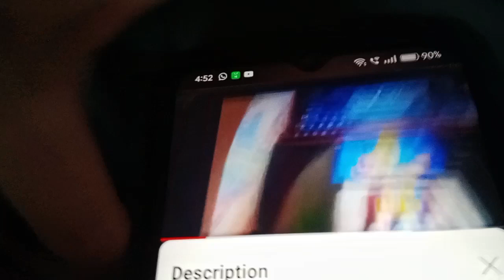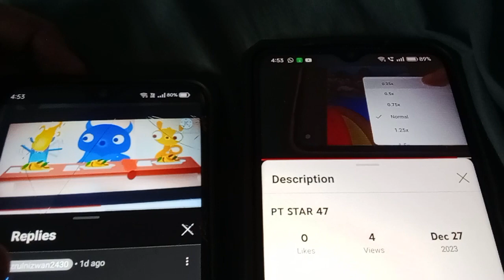PT STAR 48